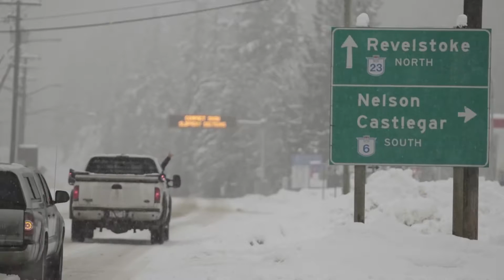Freeski Dream Trip 2 Salomon TV